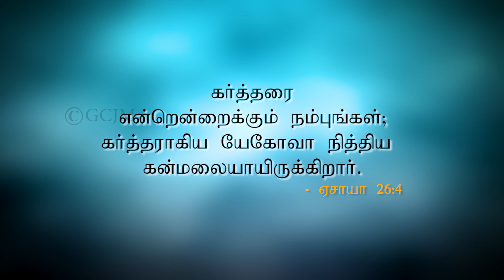கர்த்தரே நமது கன்மலையாயிருக்கிறார்!!! | Morning With Jesus | Pastor Arulanandam -JUNE 10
cc for English , Malayalam & Hindi

                 IN ATHUMANEASR
                MADURAI - 625016